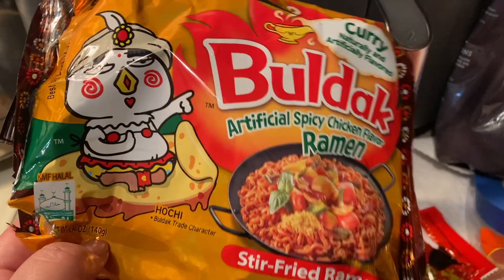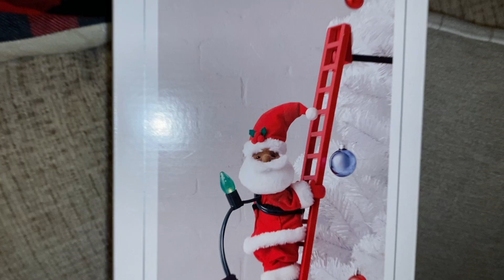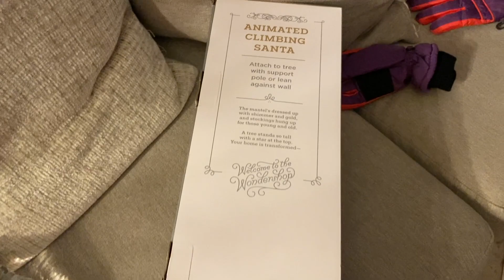Vlogmas 2022 I Day 20 & 21 I Unappreciated + Climbing Santa